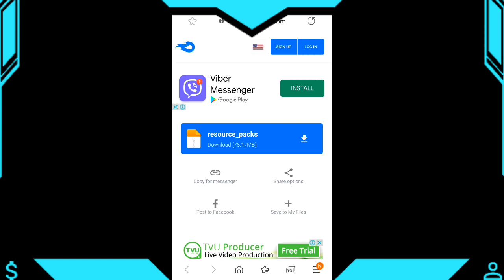khatarnak onespot shaders download android || khatarnak onespot texture pack || vikspot shader...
how to download high graphic in Minecraft PE , Minecraft PE RTX , RTX MOD in Minecraft pocket edition download  khatarnak Onespot graphic in Minecraft PE
l khatarnak Onespot graphic

Rtx For Minecraft pocket edition | Rtx on android  | Minecraft RTX Graphics | in hindi | 2021

how to download khatarnak onespot texture pack for minecraft pocket edition/ khatarnak onespot

HOW TO DOWNLOAD ZEBRA SHADERS FOR MINECRAFT PE IN ANDROID PHONE || MINECRAFT RTX FOR 1 GB RAM

Minecraft Khatarnak Graphics Download in android|Pocket Edition Khatarnak Onespot Graphics Download

how to download RTX MOD in Minecraft PE | RTX GRAPHICS | khatarnak Onespot graphic in Minecraft PEdid

khatarnak onespot shaders download
android
khatarnak onespot texture pack
khatarnak onespot graphics download
khatarnak onespot minecraft graphics
download
vikspot minecraft world download
how to download khatarnak onespot
minecraft world
how to download vikspot minecraft world
khatarnak onespot graphics download in
android
minecraft graphics

minecraft pe
download for android
minecraft world download
vikspot
how to download khatarnak graphics in
minecraft

minecraft graphics in android
minecraft one block world
how to download rtx graphics in
minecraft
how to download shaders
khatarnak graphics minecraft download
khatarnak onespot minecraft
khatarnak onespot world download
minecraft khatarnak graphics download
android
minecraft pocket edition download

minecraft pocket edition graphics
minecraft world download android
minecraft world download pe
mods for minecraft pe android
realistico lite
rtx in mcpe
rtx minecraft download android
survival world download minecraft pe